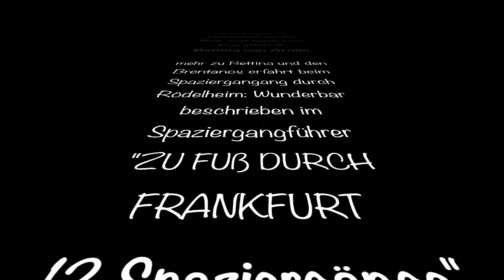EROS Bettina von Arnim (1785 -1859)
🎵 Om Asatoma (feat. Deva Premal&Miten) The Yoga Mantra and Chant Music Projekt 2011

Bettina von Arnim (geborene Elisabeth Catharina Ludovica Magdalena Brentano, auch Bettine; * 4. April 1785 in Frankfurt am Main; † 20. Januar 1859 in Berlin) war eine deutscheSchriftstellerin und bedeutende Vertreterin der deutschen Romantik.

Bettinas Leben und insbesondere ihre Beziehung zu Goethe werden sehr ausführlich von Milan Kundera in seinem Roman Die Unsterblichkeit behandelt. Kundera sieht Bettina als Frau, die zeitlebens versuchte, durch Kontakt zu herausragenden Persönlichkeiten ihrer Zeit und der Suggestion einer tiefen emotionalen Beziehung zu ihnen eigenen Ruhm zu erwerben. Illustriert wird diese Interpretation hauptsächlich durch die Analyse ihres Briefverkehrs mit Goethe, der von ihr bei der Veröffentlichung vorgenommenen Änderungen und des öffentlichen Streits mit Christiane Goethe.
Werk und Beurteilung

Bettina von Arnim gab ihre Briefwechsel mit Johann Wolfgang von Goethe, Karoline von Günderrode, Clemens Brentano, Philipp von Nathusius und Friedrich Wilhelm IV. in zum Teil sehr stark bearbeiteter Form heraus. Diese Briefbücher, die nach den Grundsätzen der romantischen Poetik komponiert waren, wurden von den Lesern oft für authentische Dokumente gehalten, was zu Fälschungsvorwürfen gegen Bettina von Arnim führte.

Insbesondere das 1835 erschienene Buch Goethes Briefwechsel mit einem Kinde wurde ein Verkaufserfolg und beeinflusste das Goethe-Bild der Folgezeit stark, besonders unter den Romantikern. Die Originalbriefe wurden im Jahr 1929 publiziert. In dem Briefroman Die Günderode verarbeitete sie die Monate ihrer Freundschaft mit Karoline von Günderrode im Jahr 1804 und deren Freitod.

Bettina von Arnim erfuhr und erfährt sehr unterschiedliche Beurteilungen. Zeitgenossen beschrieben sie als „grillenhaftes, unbehandelbares Geschöpf“, als koboldhaftes Wesen.Man sieht sie aber auch als emanzipierte, vielbegabte und neugierige Frau, die sich erfolgreich für persönliche Unabhängigkeit und geistige Freiheit einsetzte, für sich wie auch für andere Menschen.

Literarische Rezeption

Christian Dietrich Grabbe schrieb über Bettinas Goethe-Buch: „Die Vorrede beginnt damit, daß das Buch nicht für die Bösen, sondern für die Guten sey. Bettina, es werden aber die Guten bös werden, haben sie die Ekelhaftigkeiten gelesen.“

Ludwig Tieck schrieb 1835 in einem Brief über „Goethes Briefwechsel mit einem Kinde“: „Sie können es nicht so wissen wie ich, wie dieses fatale Buch eine einzige grobe Lüge ist. Mich hat in unsern Zeiten noch nichts so sehr, wie dieses Geschreibsel empört.“

Sarah Kirsch zeichnet im Wiepersdorf-Zyklus, der während einer Arbeitswoche im „[v]olkseigenen Schloß“ entstand, ein Bild ihres persönlichen Lebensgefühls in der DDR der 1970er Jahre.[13] Rahmenhandlung ist der Aufenthalt einer an die Autorin erinnernden Schriftstellerin, in dem „[e]hrwürdige[n] schöne[n] Haus [m]it dem zwiefachen Dach“. Im zweiten Teil stellt sie der Wiepersdorfer Szenerie „[d]ie schönen Fenster im Malsaal“, „außen“ „[m]aifrischer Park“ mit den „lächeln[den]“ „Steinbilder[n]“ die Enge ihrer Hochhauswohnung „in der verletzenden viereckigen Gegend“ gegenüber und spricht bewundernd die Gutsherrin an: „Bettina! Hier [h]ast du mit sieben Kindern gesessen […] ich sollte mal an den König schreiben“. Im neunten Teil fokussiert die Dichterin, in Anspielung auf Bettinas Briefe an Friedrich Wilhelm IV., die Ähnlichkeiten der privaten und politischen Situation: „Bettina, es ist alles beim alten. Immer sind wir allein, wenn wir den Königen schreiben [d]enen des Herzens und jenen des Staates“.

In Christa Wolfs Roman Kein Ort. Nirgends (1979) ist Bettina von Arnim Teil der WinkelerGesellschaft, in der 1804 die (fiktive) Begegnung von Heinrich von Kleist mit Karoline von Günderrode stattfindet.

Bettina von Arnim ist die weibliche Protagonistin in Das Erlkönig-Manöver (2007) von Robert Löhr. Der historische Roman stellt vor allem ihre Zerrissenheit zwischen ihrem Idol Goethe und ihrem Ehemann Achim von Arnim dar. (Quelle: Wikipedia)